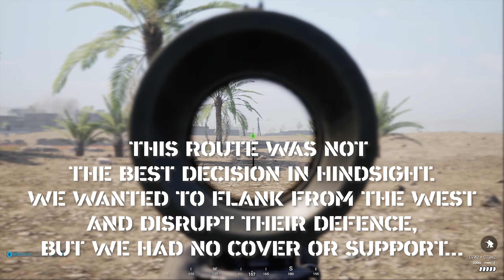Baptism by fire 3 | Squad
For a 3 man group that has not played much together, i think we did pretty well in disrupting the enemy for our team to push.
Its a shame we lost our squad leader (and our squad afterwards) but we did what we could.
Imagine what we would do if we weren't separated as a squad!

P.S.:
I CAN play as a squad leader, but my focus on this match was to work on our teamplay and also teach yzmael what he needs.